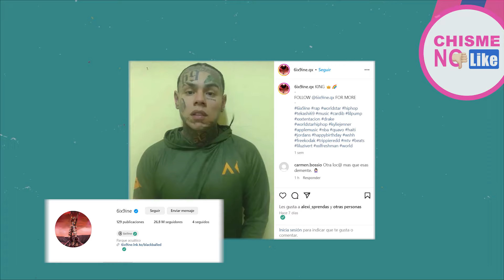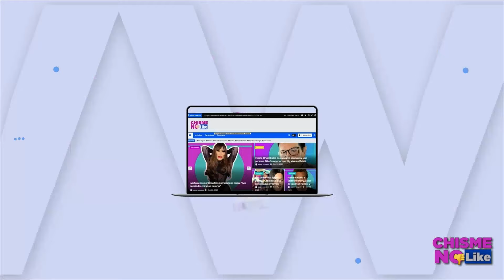TEKASHI 69 LIBRE! YAILIN DEFIENDE A SU MACHO CONTRA SU MADRE Y SE PASA A LAS AUTORIDADES POR EL CUL0